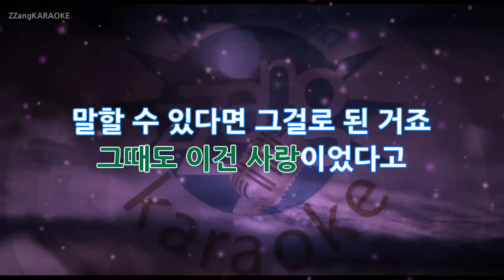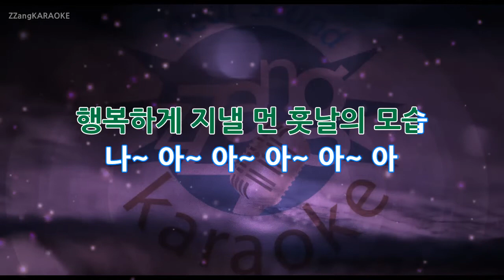[짱가라오케/-1키/MR] 김필(Kim Feel)-다시 사랑한다면(니글니글 버터플라이)(복면가왕) KPOP Karaoke [ZZang KARAOKE]